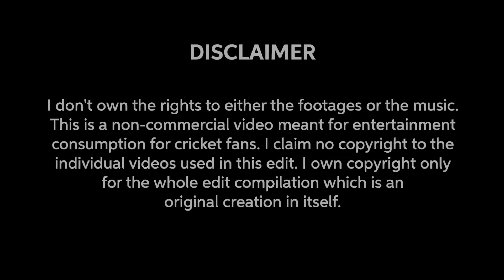36 All Out | Aus V Ind | Adelaide 2020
As we hear up for the Boxing Day Tests this year, here's a look back at the mood for the Indian cricket fans this time in 2020. Compiled the edit earlier this year, now seemed the right time to share. AusVInd 36AllOut Adelaide #2020